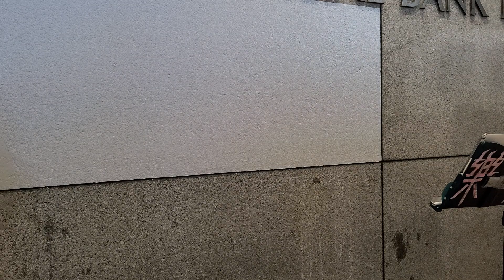20210927 Singing 良哥 在水中央